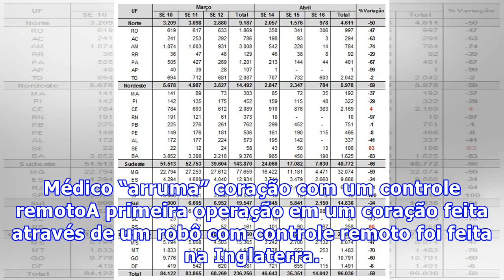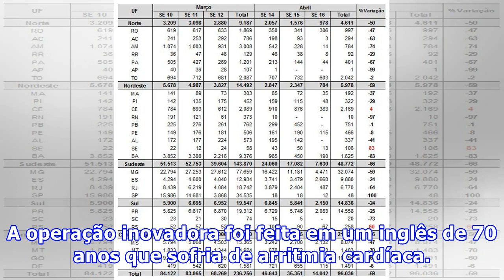Médico “arruma” coração com um controle remoto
Médico “arruma” coração com um controle remotoA primeira operação em um coração feita através de um robô com controle remoto foi feita na Inglaterra. O sucesso foi tanto que logo será possível que um médico em uma cidade faça uma cirurgia em um paciente que está distante. O cirurgião, Andre Ng, estava na parte de fora da sala de operações. De acordo com ele, em uma hora o ritmo do coração do paciente já estava normal. A cirurgia robótica está se tornando cada vez mais comum e pode ser usada em p...